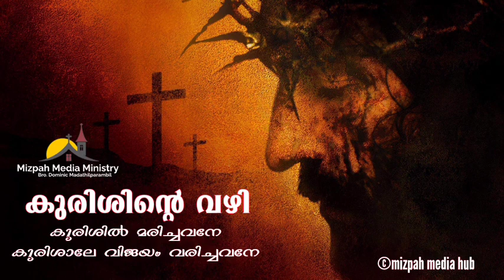Way of The Cross | Kurishinte Vazhi | കുരിശിന്റെ വഴി